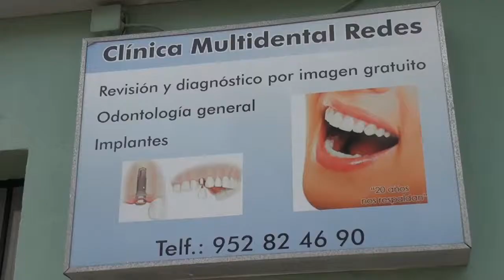Spot Publicidad Multidental Redes Navidad 2014